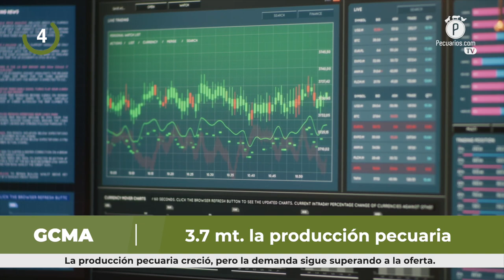Pecuarios TV: Las breves del sector ganadero - 22 Abril